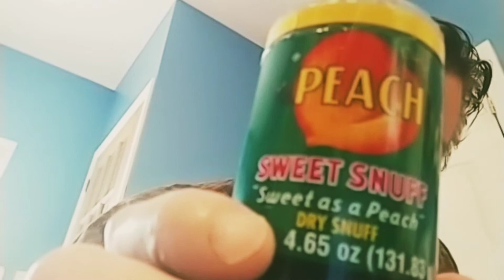Happy birthday to Hilary Thompson!!!😘♥️🌹🌹🌹🌹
Its Hilary's birthday today so please leave her birthday wishes in the comments section below!